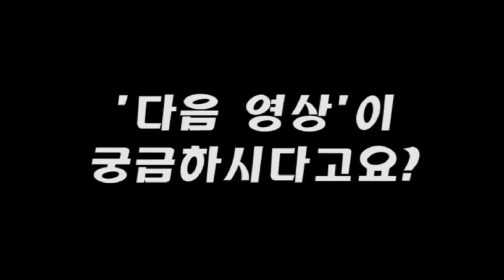2018 Powerful Sunday(더라이프지구촌교회 청소년지구)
2018 Powerful Sunday

06/17- Purum
06/24- Comma Worship & J.w